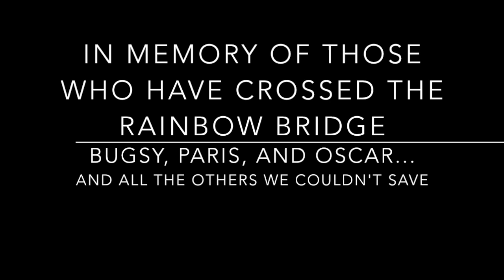CARE Slideshow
This video is about CARE Slideshow